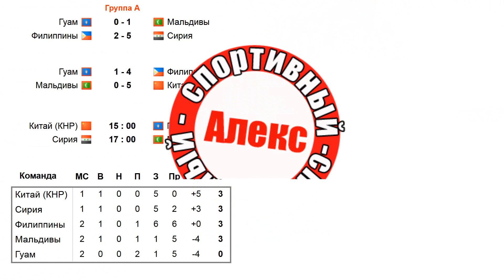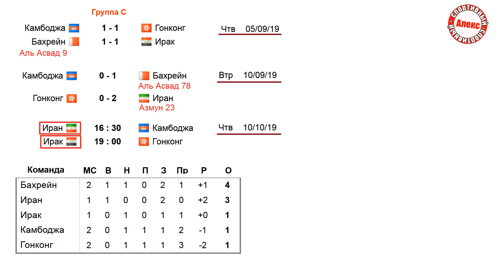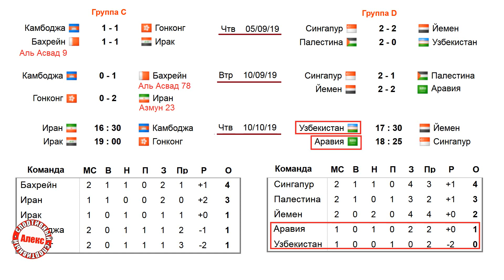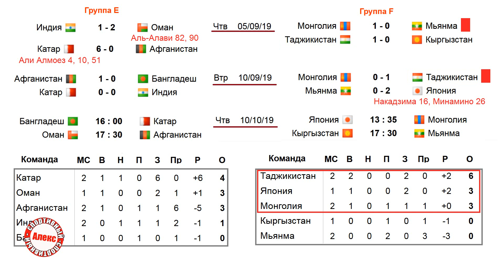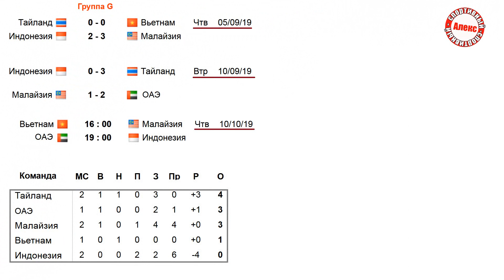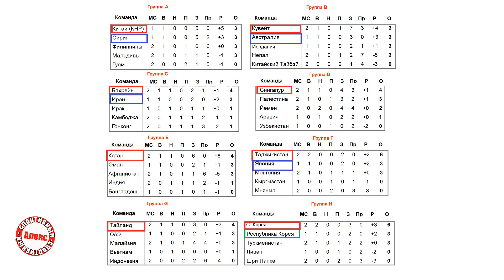Что происходит в азиатском отборе? Чемпионат мира 2022.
До чемпионата мира 2022 года ещё очень далеко, но в Азии уже стартовал отборочный турнир. Предлагаем вам подробные результаты, таблицы и расписание стартовых туров.